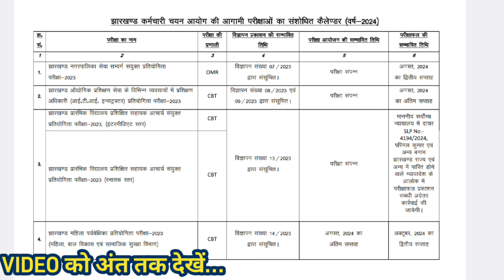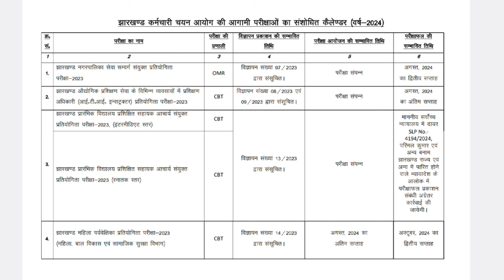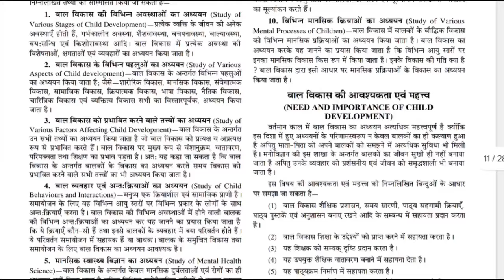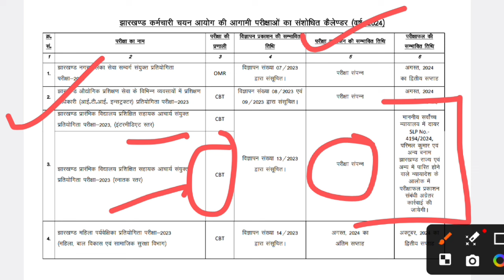झारखंड सहायक आचार्य भर्ती 1-5 6-8 रिजल्ट कब? 6-8 Answer Key जल्द || DV ELECTION से पहले या बाद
DESCRIPTION FOR JTET (1-5) EXAM 2024